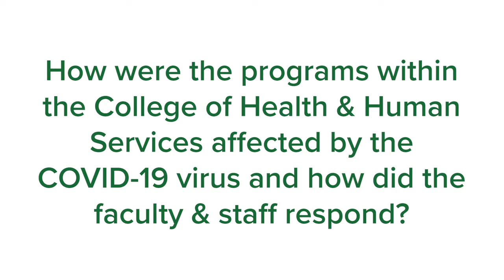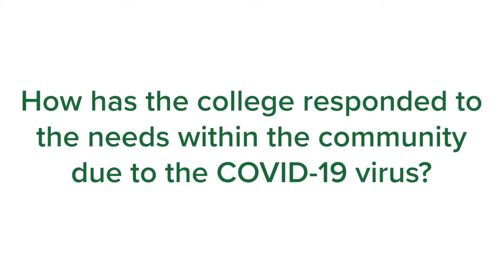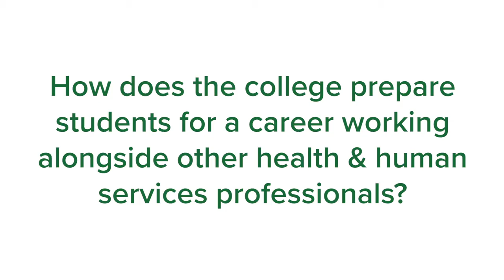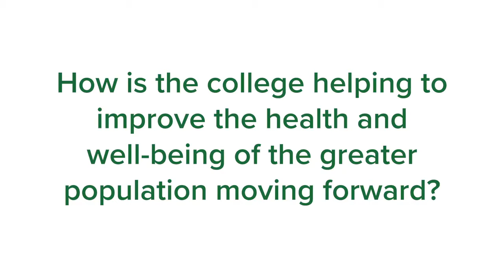COVID-19 | Lessons Learned: EMU College of Health & Human Services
Dr. Murali Nair, dean of the College of Health & Human Services at Eastern Michigan University, reflects on the lessons learned and actions taken within the different schools to adapt to the pandemic in early 2020. In a short amount of time, the faculty were able to change the majority of their classes to online learning to continue their education despite the challenges of the time. Dr. Nair also looks toward the future on how the college can better prepare professionals to protect the health of our communities moving forward.

👋 We're Hunch Free.
We are a marketing agency that specializes in all things digital.
Driven by data and inspired by creativity, we love solving complex business problems with innovative online solutions.

OUR SOLUTIONS:
Branding | Custom Software | Custom Web Design + Development | E-Commerce Websites | E-mail Marketing | Growth Campaigns | Google Advertising | Hosting | Online Advertising | Online Lead Generation | Photography | PPC | Reputation Management | Social Media Marketing | Social Media Advertising | Software Development | Search Engine Marketing | SEO | Video Production

GET MORE OF HUNCH FREE:
877.HUNCH.08